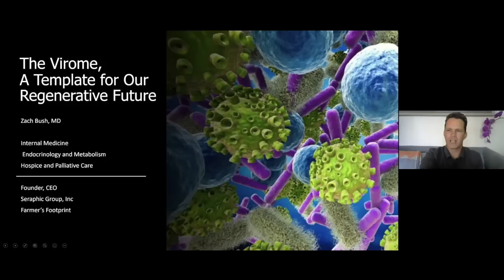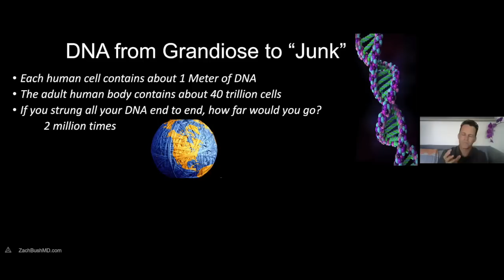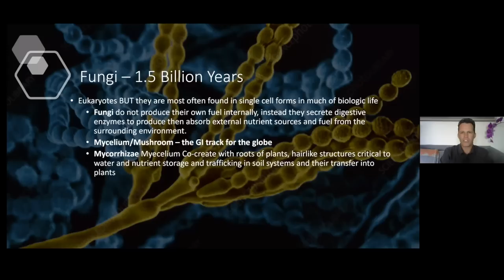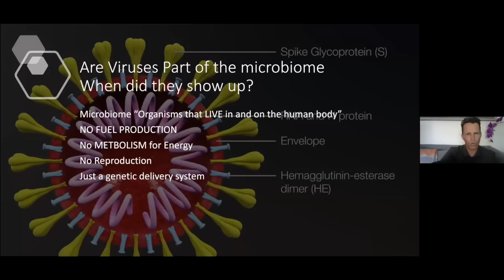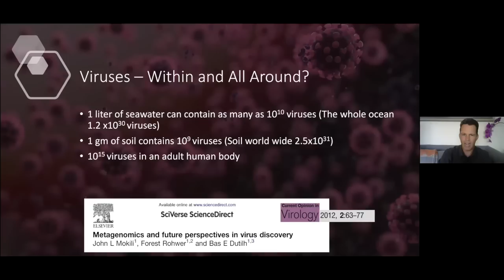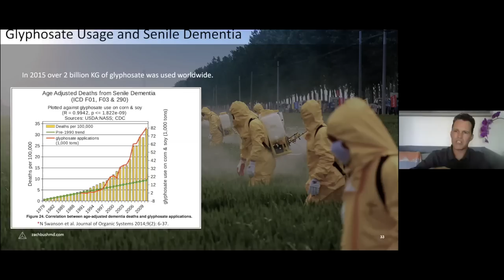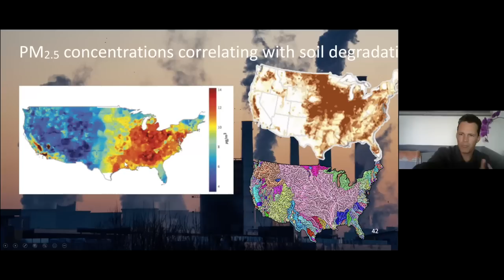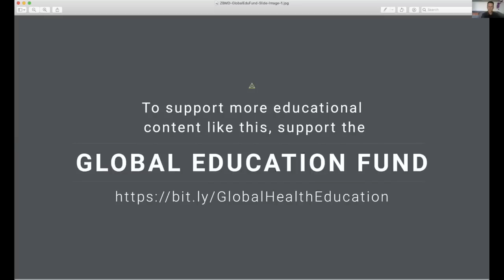Zach Bush MD: The Virome Webinar Replay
There has never been a more important time in history to understand the difference between the virome and the microbiome for us all to change our perspective on the virome. Watch the latest release with Dr. Zach Bush and Dr. Peter Cummings as part of the Global Health Education Initiative.

To support the Global Health Education Initiative that makes presentations like this one possible,